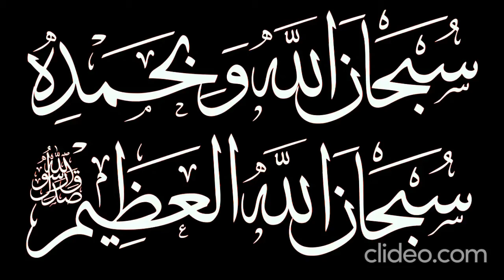Abida Parveen- Yaar ko Hum ne ja ba ja dekha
One of my most favorite sufi kalam to listen while travelling. Enjoy !